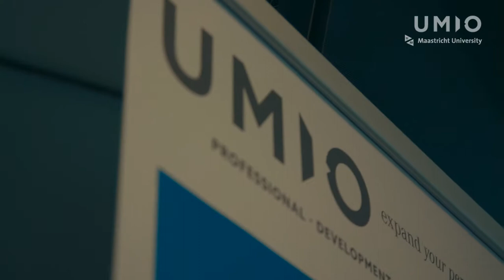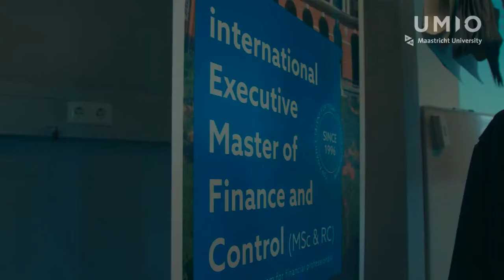international Executive Master of Finance and Control (iEMFC)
Are you a finance and control professional looking to enhance your strategic business skills and improve your career prospects?  Do you work for a corporation based in or with offices in the Netherlands or have important ties with firms based here? Then the international Executive Master of Finance and Control (iEMFC) offered by UMIO | Maastricht University could be right for you.